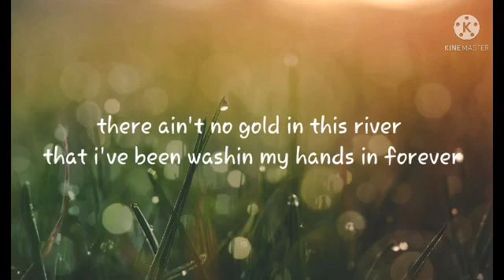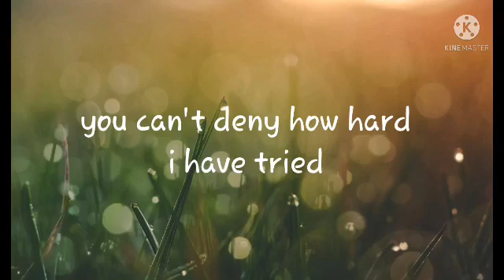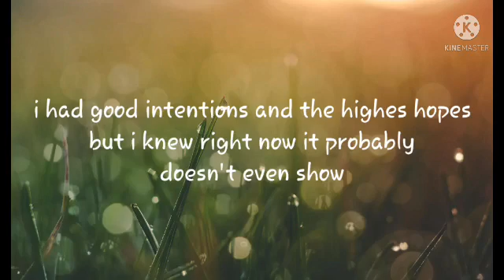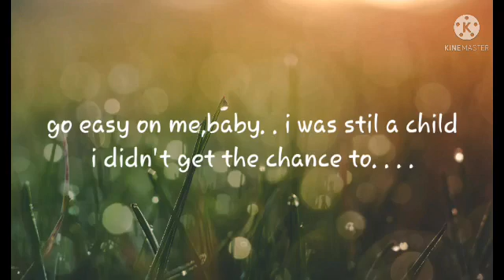easy on me-adele(lyrics video)